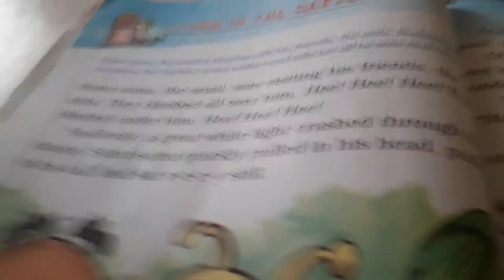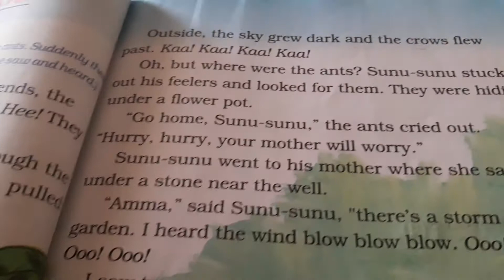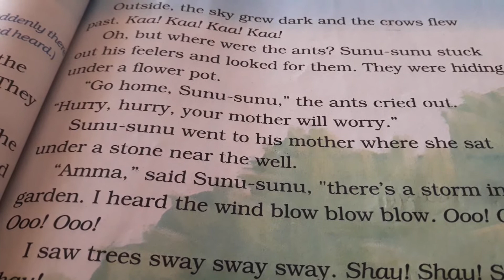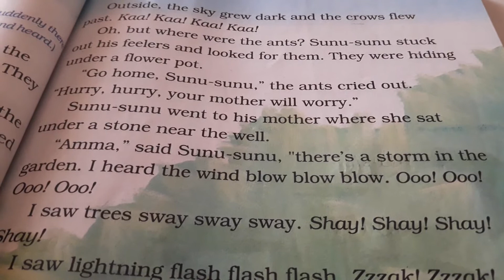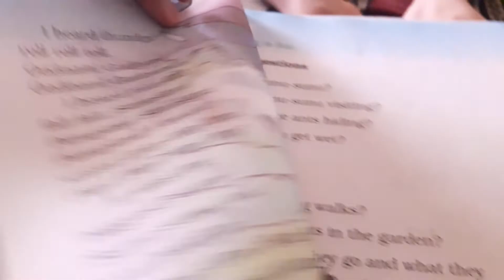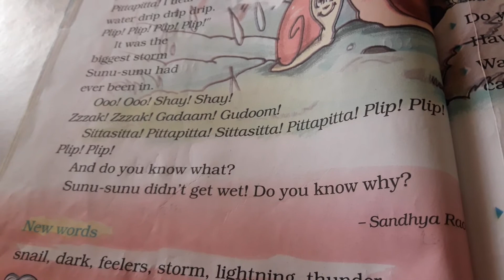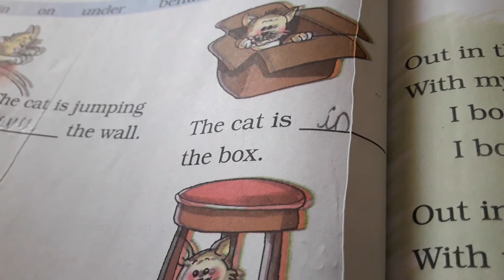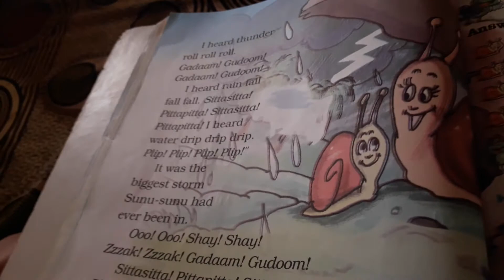Unit 4, Strom in the garden ,class 2nd.